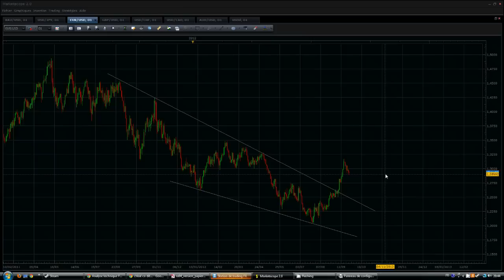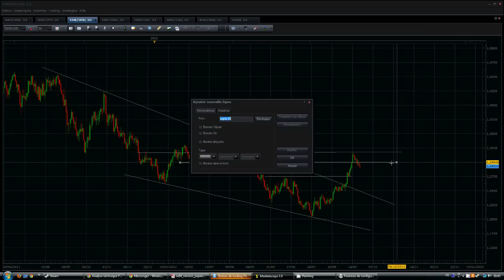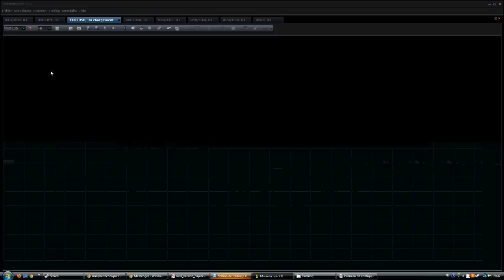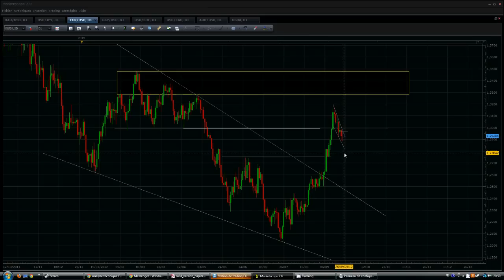Analyse technique FOREX EUR/USD du 25 Septembre